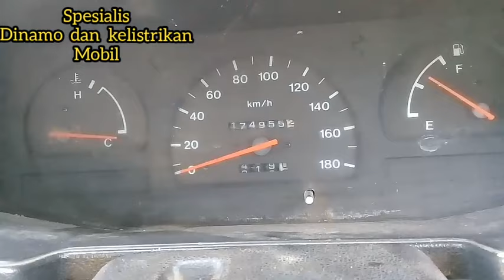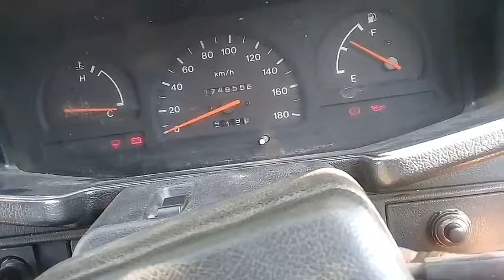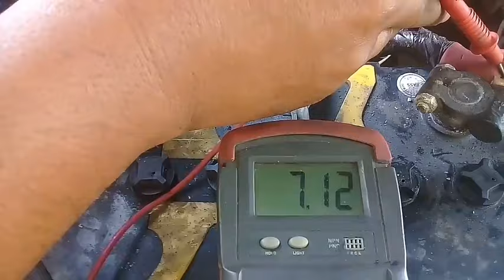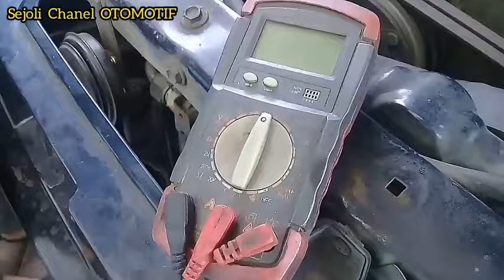PENYEBAB MOBIL TIBA-TIBA TIDAK BISA DISTARTER(cara perbaikan)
cara menyambung kabel level tinggi